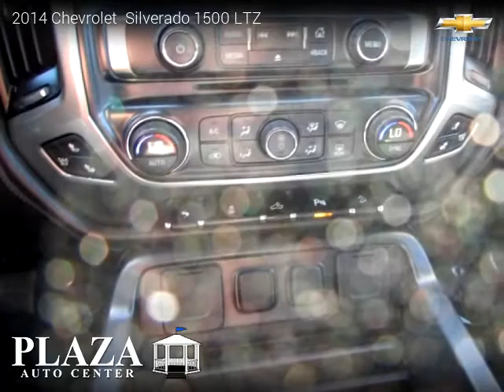2014 Chevrolet Silverado 1500 - Plaza Auto Center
2450 W 32nd St.

2014 Chevrolet  Silverado 1500

One owner vehicle, Clean title, Extended Warranty Available, 87,416 miles, Automatic, Pickup, 4 Wheel Drive, 4 doors, 8 cylinders, MPG City 16 and 22 in Hwy.